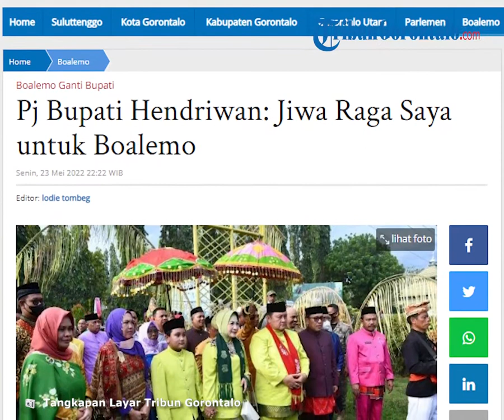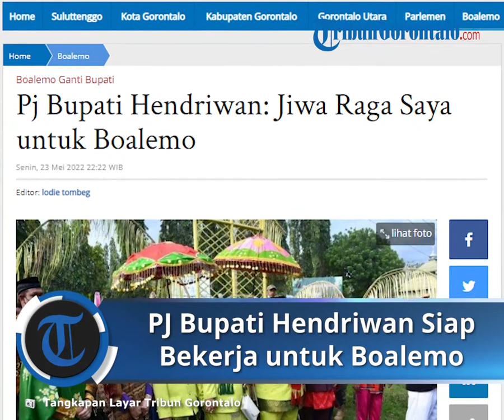Siap Bekerja dengan Segenap Jiwa Raga, Pj Bupati Boalemo akan Berusaha Lebih Memajukan Boalemo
TRIBUN-VIDEO.COM -Sebagai orang yang diberikan tugas dan tanggung jawab untuk memimpin Kabupaten Boalemo oleh Menteri Dalam Negeri, maka Hendriwan memastikan siap untuk bekerja.

Hal ini disampaikan Pj Bupati Boalemo Hendriwan disela-sela upacara adat Moloopu yang berlangsung pada Senin(23/5/2022)sore.

"Semoga dengan tugas dan tanggung jawab yang diberikan kepada saya bisa dilaksanakan dengan baik, dan membuat Boalemo bisa semakin maju," ungkap pejabat yang juga merupakan Direktur Pendapatan Daerah Kemendagri itu.

Hendriwan menyatakan akan berusaha sekuat tenaga untuk dapat memajukan Kabupaten Boalemo. Dia merasa bahagia karena telah diterima, baik secara adat maupun secara pemerintahan.

Hal ini menunjukan bahwa saat ini dirinya telah resmi menjadi orang Boalemo. "Saya akan berusaha sekuat tenaga, bahkan jiwa dan rasa saya diperuntukan bagi Kabupaten Boalemo," ucap Hendriwan.

Disamping itu, Hendriwan menyatakan akan meneruskan seluruh program yang telah dicanangkan oleh pemerintahan sebelumnya.

Hal ini ia lakukan agar supaya seluruh program tersebut bisa berkesinambungan. "Supaya masyarakat Boalemo bisa semakin sejahtera dan daerah ini makin berkembang," ujarnya. (*)

Artikel ini telah tayang di Tribungorontalo.com dengan judul Pj Bupati Hendriwan: Jiwa Raga Saya untuk Boalemo,